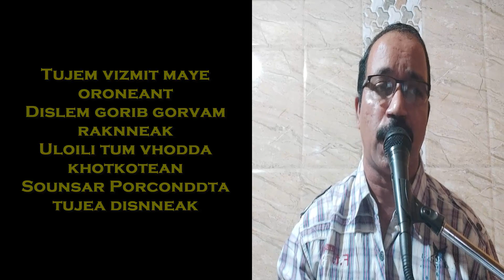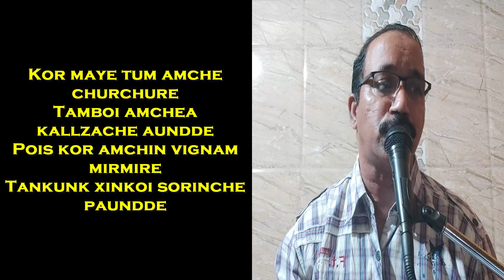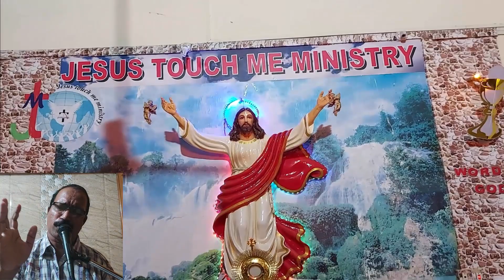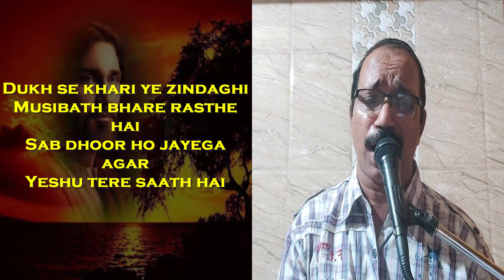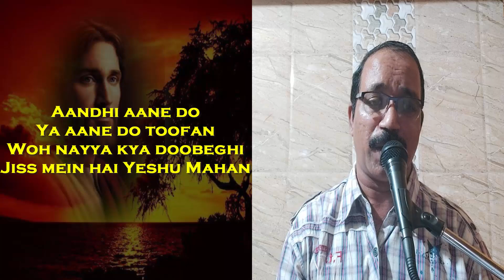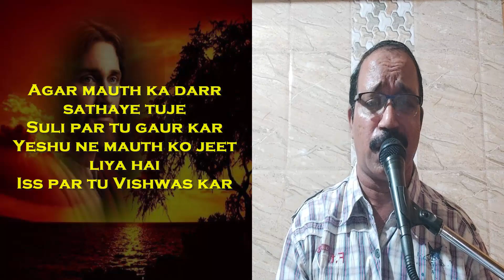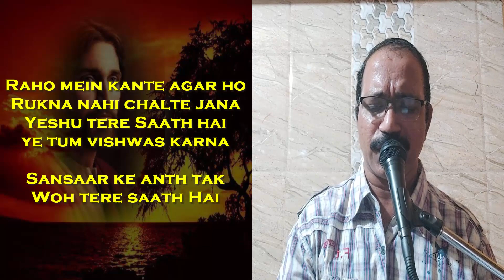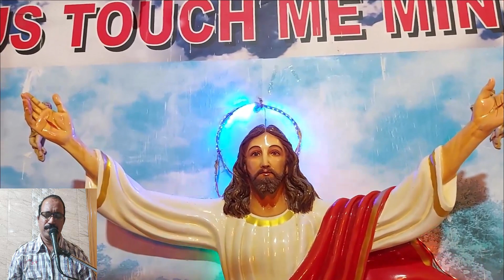Healing Service (04-09-2020) By Br.Vinay, Br.Eufilius & Br.Lawrence. Jesus Touch Me Ministry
Please Join with us to our healing service with the word of God and Let's be filled with His power and Anointing.
Don't miss to watch and share..
God bless you all.
Stay Blessed !